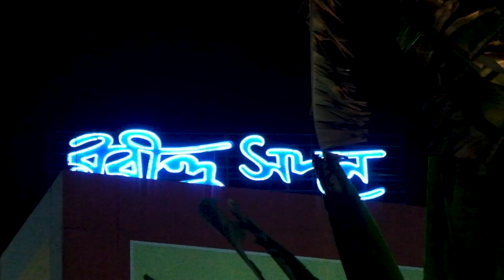Hello Man (Official Music Video) | Maharaj Basu | Flyover | Underground Musicians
Song : Hello Man
Lyrics, Composition & Singer : Maharaj Basu
Audio Production & Bass : Subhajit Ruj
A Flyover Studios Presentation
Cinematography, Edit & Direction : Soumik Kundu
Colorist : Pradipan
Audio Label : Underground Musicians